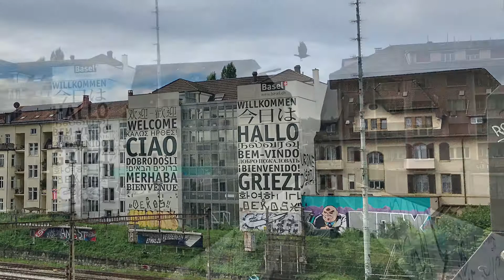WASSERTURM BRUDERHOLZ [KIDS ADVENTURE] Bruderholz Water Tower in Basel, Switzerland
The Bruderholz water tower is a 36-meter-high water tower on the Bruderholz hill in Basel. Built in 1926, it still serves as a water reservoir today. The observation deck, which is located at 394 meters above sea level, offers unsurpassed panoramic views of Basel and its environs.